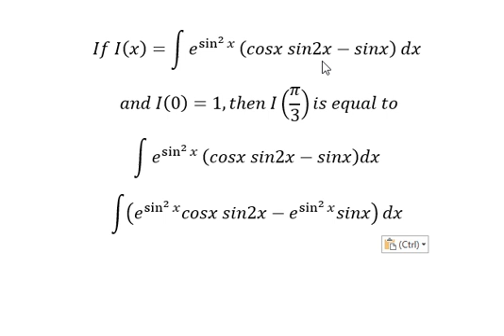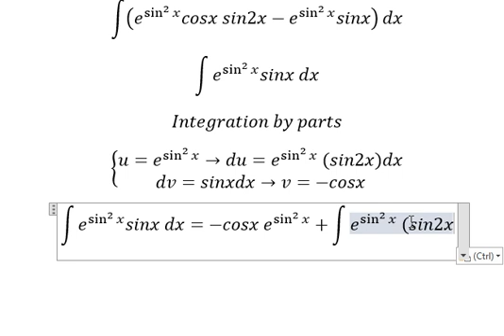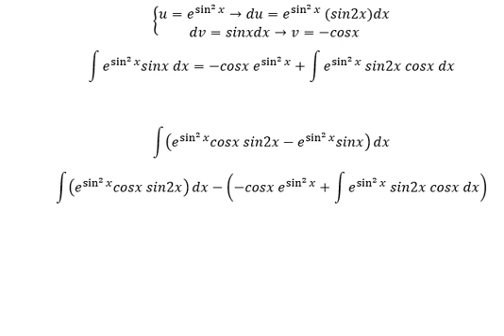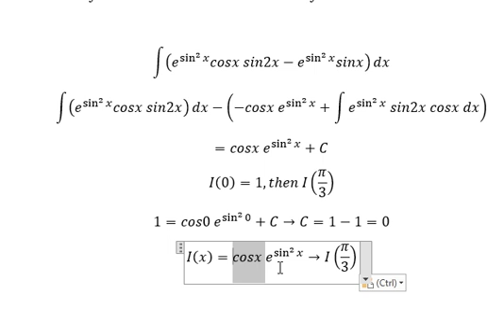JEE IIT Indian Math: If I(x)=∫ e^sin^2⁡ x (cosx sin2x-sinx) dx and I(0)=1,then I(π/3)is equal to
Here is the technqiue to solve this question and how to find them in step-by-step